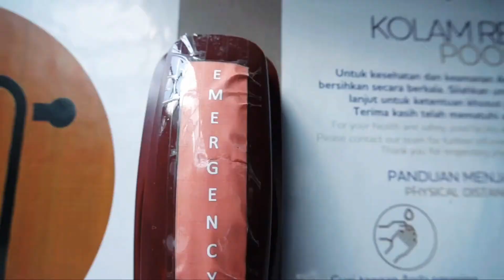Hotel Mercure Nexa Supratman Bandung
STAYCATION PALING NYAMAN tuh di  @mercurebandungnexasupratman

Kenapa?
1. Fasilitasnya super komplit. Swimming pool keren
2. Mau sepedaan keliling Bandung sepeda tersedia dong - yang penting Punya Tenaga FULL yah! Haha
3. View perbukitan dan kota bandung Terpampang nyata disini.
4.Standard PROKES COVID 19 Sudah pasti di Terapin disini.
5. Menu LUNCH. Udah Paling Wuenakk.. GURAME KUAH ASAM PEDAS udah paling nikmat - YUMMY BANGET.
6. Kamarnya - Upgrade banget HOMME dan INDUSTRIAL banget.
7. Menginap Nyaman versi gw ni Guys - Ini udah OK Banget.

7 point nih Versi nginep NYAMAN GW,
Asli MAGER - YESSSHH!